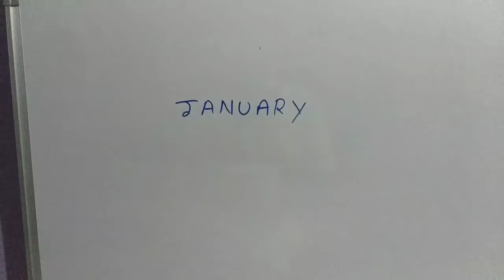Calendar trick in Telugu || Telugu maths channel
Calendar trick in Telugu || Telugu maths channel Telugumathschannel#